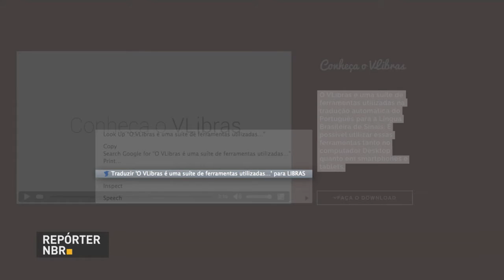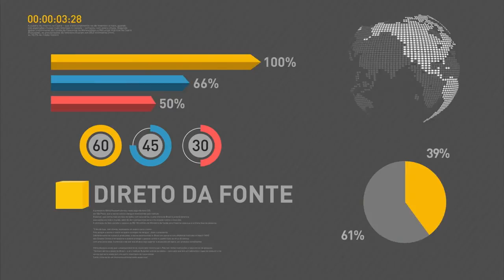Minha Casa Minha Vida contrata 25 mil moradias nas modalidades Rural e Entidade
REPÓRTER NBR - 06.05.16: Nesta sexta-feira (6), o programa Minha Casa Minha Vida realizou a contratação de 25 mil unidades habitacionais nas modalidades Entidade e Rural. Presidenta Dilma Rousseff participou da cerimônia. Confira também: nesta tarde, presidenta viaja para a cidade de Cabrobó (PE), para visitar obras da Estação de Bombeamento EBI-2 do Eixo Norte do projeto de transposição do Rio São Francisco. E mais: em entrevista à rede de televisão Telesur, Dilma falou sobre o processo de impeachment.